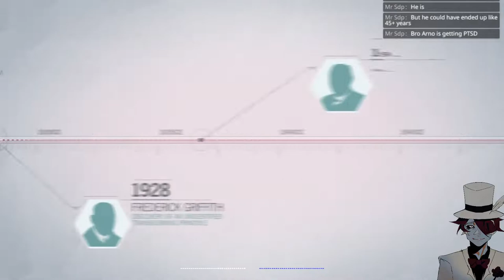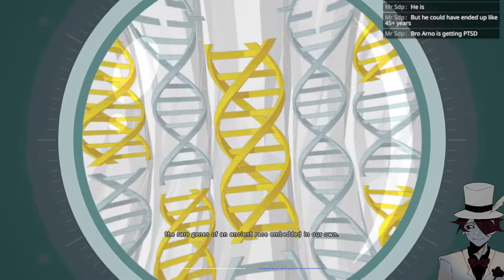(Assassin’s Creed Unity LIVE) Arno victor "durian"